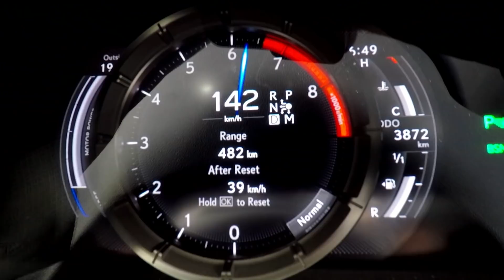Bezprecedensowe zwycięstwo napędu 4x4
To będzie niezwykły pojedynek aut, które w teorii mogłyby zastąpić Astona Marina w przygodach Jamesa Bonda. Patryk, Jarek i Rafał sprawdzą trzy super luksusowe i piekielnie mocne coupety. Czy hybrydowy Lexus LC 500h, który wybrał Patryk, może być godnym autem agenta Jej Królewskiej Mości? W pojedynku z driftowozem pokaże na co go stać w efektownej jeździe bokami. Czy Jarek udowodni, że napęd na cztery koła w Infiniti i nowatorski układ kierowniczy, to jest to co powinien mieć na pokładzie swojego super auta Bonda? Rafał wybrał samochód najbardziej związany z Wielką Brytanią– Jaguara F-Type, który jest super lekki, a w dodatku w nadwoziu cabrio. Jak zawsze wszystko rozstrzygnie ostateczny pojedynek na torze.

Rafał Jemielita, Jarek Maznas i Patryk Mikiciuk powracają w najdłużej emitowanym programie motoryzacyjnym w Polsce - oczywiście po to, by wziąć w obroty najciekawsze nowe samochody dostępne na rynku! Poddadzą je serii klasycznych prób torowych oraz nietypowych testów, dzięki którym sprawdzimy nie tylko zgodność danych technicznych z deklaracjami producenta, ale też moc wrażeń generowanych przez testowane pojazdy. Wyniki nasi dziennikarze jak zwykle omówią z Marcinem Prokopem.